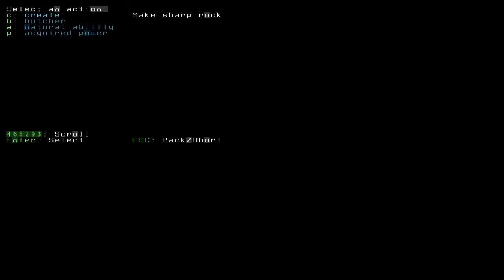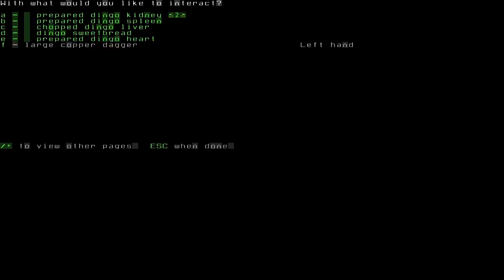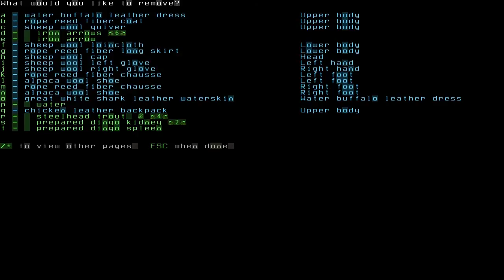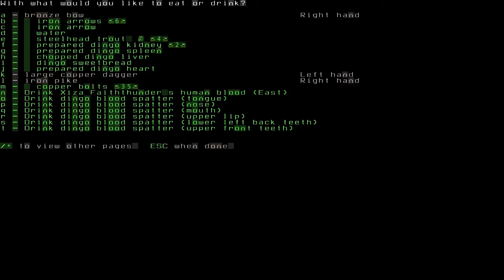Let's play Dwarf Fortress Adventure Mode [Episode 3]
Today with try our hands at archery. Tune in to find out what happens to Shadyburials the Bowman.